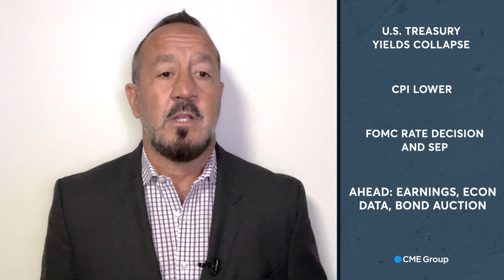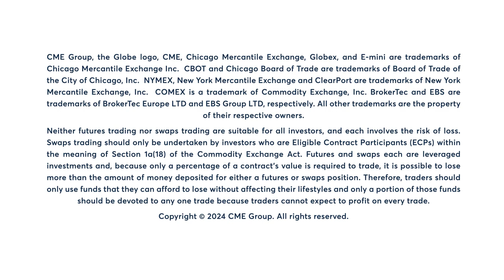Your Need to Know: Yields fall, while the U.S. CPI comes in lower than expected, and stocks rally.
Yields fall, while the U.S. CPI comes in lower than expected, and stocks rally.